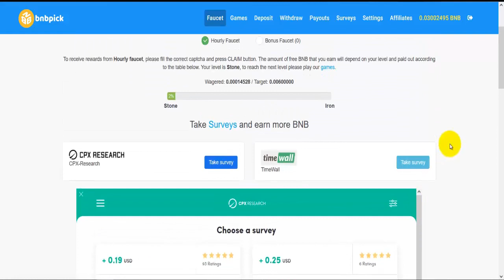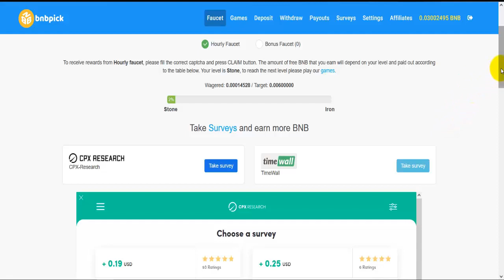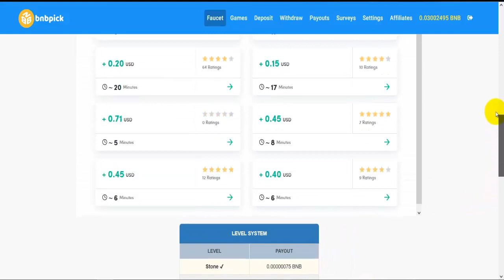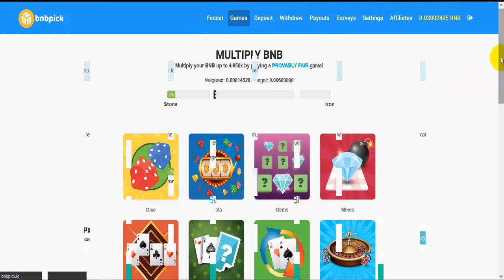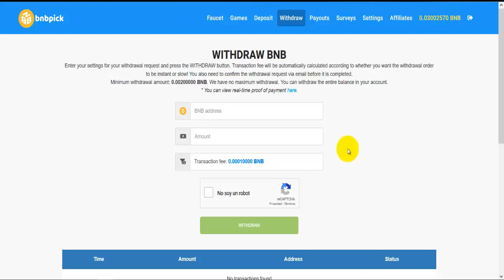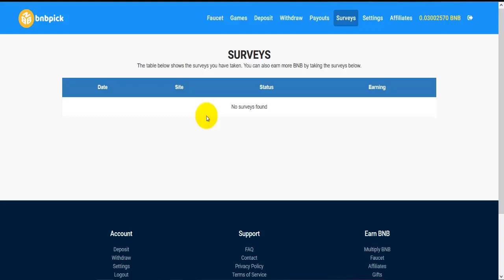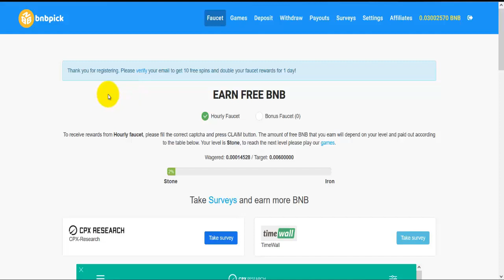Castiga pana la 0.006 BNB gratis la fiecare 60 min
Faucet ce plateste in BNB la fiecare 60 minute si castiguri in USD din sondaje.

Castiguri in cripto monede, verificate!